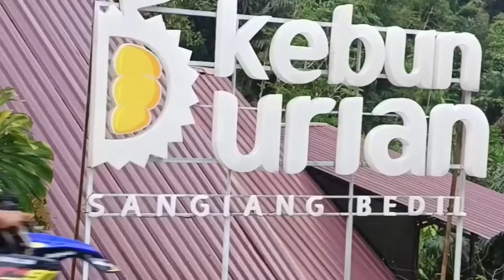KEBUN DURIAN SANGIANG BEDIL Darmaraja Sumedang